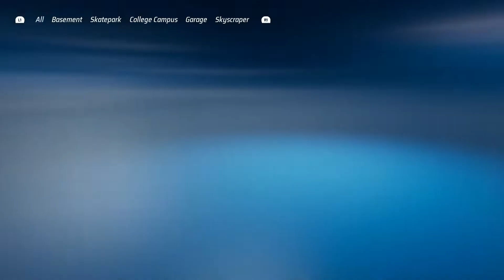Hot Wheels: Unleashed - Completing Racing Season 15th Daily Challenge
Hot Wheels: Unleashed - Completing Racing Season 15th Daily Challenge (PS4|PS5, XBOX SERIES X|S, XBOX ONE, NINTENDO SWITCH &PC)

Hot Wheels: Unleashed IS FINALLY HERE!

Collect the best vehicles in the Hot Wheels™ universe, build spectacular tracks and dive into breathtaking races.

COLLECTOR OR ARTIST? BOTH
The most iconic and sought after Hot Wheels™ vehicles are waiting for you. Get ready to make them race at full speed!
Stand out in the crowd by setting off your personality with the exclusive livery editor.

ALWAYS RUNNING
Prove your skills by competing in awesome races and get ready for pure fun! Drift, charge the booster and launch yourself into spectacular loops. But be careful! If you're too slow gravity will do its job.

The bigger the challenge, the greater the glory.
Race side by side with your friends in split screen mode for 2 players or face up to 12 opponents in online challenges.

CREATE THE SHAPE OF YOUR TRACK
Waiting to host your races are enormous interactive environments with their own distinguishing features, where every object can become an integral part of the track.

Unleash your creativity with the most exciting track editor ever! Build your track by taking advantage of what surrounds you, and create amazing layouts inside and outside the race course. Bend and stretch the iconic "orange piece", add loops, special boosters, obstacles and special elements to make an incredible amusement park for your races.
Share your craziest creations online and try those of other players.

RACE IN YOUR WORLD
Furnish your own personal room with a huge number of elements that you will collect during your adventure and host the most amazing races inside it.

About GameGazza1

I plan to upload videos of me playing games every Sunday. I will upload videos of games on ios/android and Playstation.